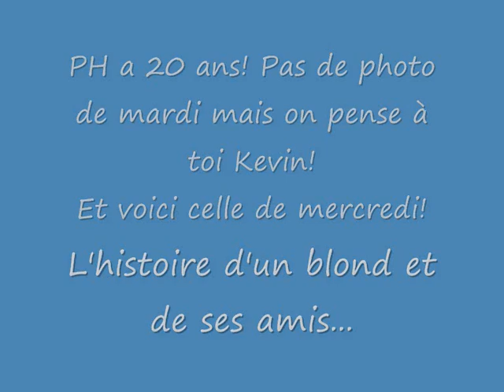Mes 20 ans (mercredi)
Petit gif...